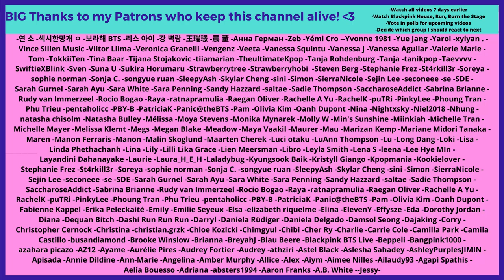HER HAIR! 😲🥰 BlackPink Lisa - Vogue Korea Interview - Reaction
Flo M.
Postfach 11 61
25442 Quickborn
Germany

Flo M.
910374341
Packstation 117
25451 Quickborn
Germany